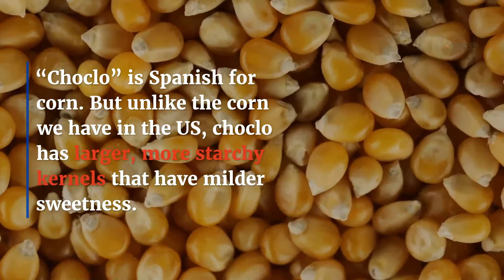Pastel de Choclo, Chile's Traditional Beef & Corn Casserole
In Spanish, “pastel de choclo” translates to “corn pie”. But as you’ll see later on, it’s actually more of a casserole than a pie.

We can say that it’s the Chilean version of the English shepherd’s pie.

In this video, you’ll get to know the origin of this amazing dish, its recipe, and its vegetarian counterpart. Without any further ado, vámonos!